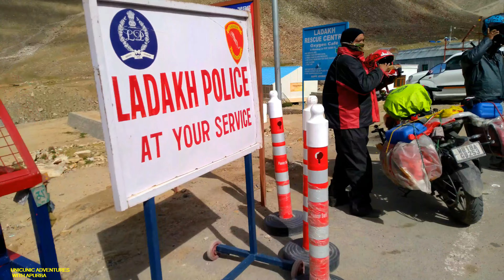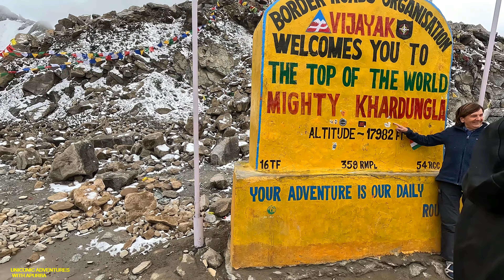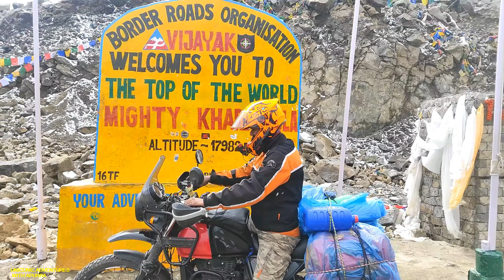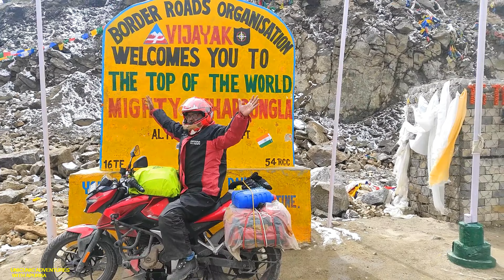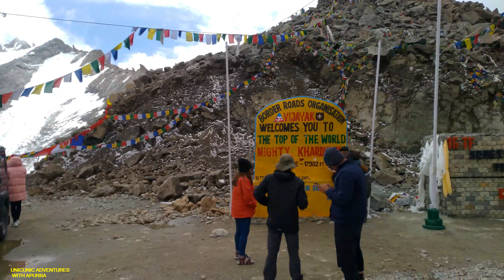LEH TO KHARDUNGLA PASS ADVENTURE RIDE WITH HIMALAYAN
LEH CITY TO KHARDUNGLA PASS AND KHARDUNG VILLAGE ADVENTURE RIDE  AND ALL DETAILS